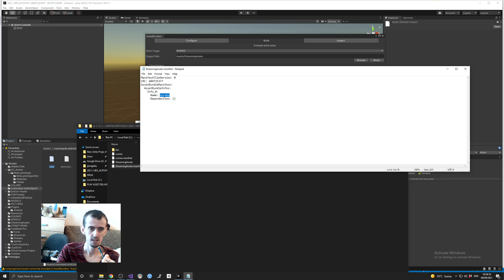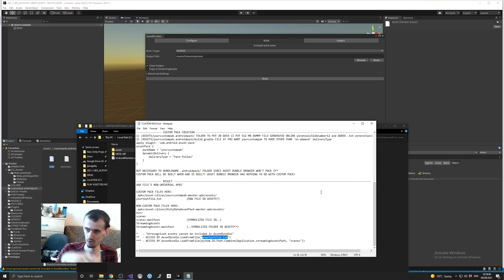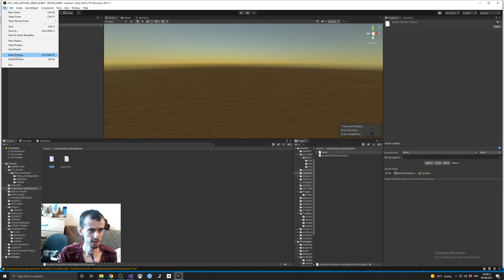GOOGLE PLAY ASSET DELIVERY PAD AAB - CUSTOM PACK .androidpack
IN THIS VIDEO I SHOW YOU HOW TO CREATE CUSTOM PACK IN UNITY .androidpack

YOU NEED CUSTOM PACK TO UPLOAD AAB TO GOOGLE PLAY, WHICH IS LARGER THAN 1.5 GB - WHICH IS THE IDEA FOR MY NEXT VIDEO.
I WANT TO UPLOAD 2 GB AAB FILE TO GOOGLE PLAY

THE BIGGEST AAB FILE THAT I UPLOADED TO GOOGLE PLAY IS 1.22 GB
THE BIGGEST AAB FILE THAT I UPLOADED TO GOOGLE PLAY WITHOUT APPBINARYSPLIT IS 159 MB (ALTHOUGH LIMIT IS 150 MB )

YOU CAN UPLOAD 100 MB APK (UPDATE APP PUBLISHED BEFORE AUGUST 2021)
YOU CAN UPLOAD 2 GB OBB (UPDATE APP PUBLISHED BEFORE AUGUST 2021)
YOU CAN UPLOAD 150 MB AAB (I TESTED 159 MB, WITHOUT SPLITAPPBINARY)
YOU CAN UPLOAD 150+ MB AAB (I TESTED 1.22 GB, WITH SPLITAPPBINARY)

(IT IS MY COPY OF JDK, SDK, NDK FROM MY COPY OF UNITY 2020.3.3F1 FOR YOU TO USE IN 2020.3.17F1. IT WORKS THERE!)
I PUBLISHED IT HERE BECAUSE UNITY 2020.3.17F1 HAS JDK,SDK AND NDK MISSING ! ! !
YOU CAN INSTALL ANDROID MODULE FOR UNITY 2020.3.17F1 IN BUILD SETTINGS ! ! !

Unrecognized assets cannot be included in AssetBundles: "Assets/custompak.androidpack/ANY_FILE_IN_CUSTOM_PACK_FOLDER".
UnityEditor.BuildPipeline:BuildAssetBundles (string,UnityEditor.BuildAssetBundleOptions,UnityEditor.BuildTarget)
AssetBundleBrowser.AssetBundleDataSource.AssetDatabaseABDataSource:BuildAssetBundles (AssetBundleBrowser.AssetBundleDataSource.ABBuildInfo) (at Library/PackageCache/com.unity.assetbundlebrowser@b7c279278d/Editor/AssetBundleDataSource/AssetDatabaseABDataSource.cs:87)
AssetBundleBrowser.AssetBundleBuildTab:ExecuteBuild () (at Library/PackageCache/com.unity.assetbundlebrowser@b7c279278d/Editor/AssetBundleBuildTab.cs:359)
UnityEditor.EditorApplication:Internal_CallDelayFunctions ()

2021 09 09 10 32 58